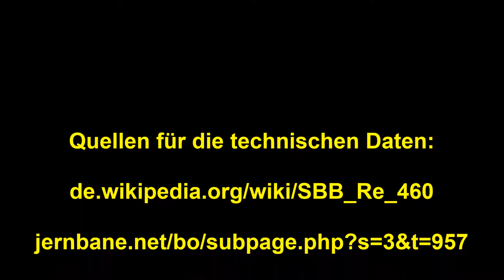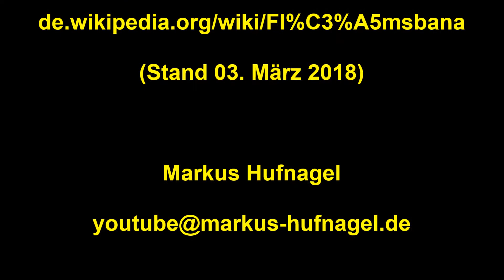SBB Re 460 im Hauptbahnhof St. Gallen im Oktober 2015